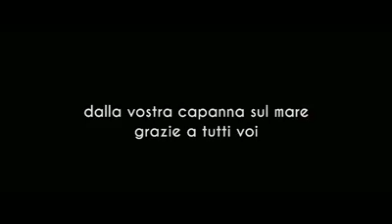Dum Dum Republic is a simple way of life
Credits: Pierpaolo Perna